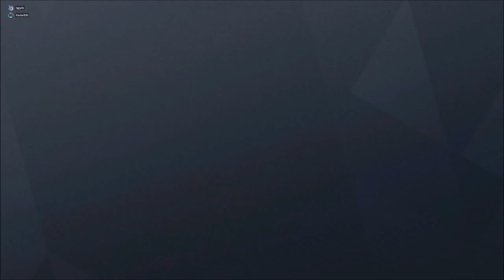Le Retour des Clutchs ! (Rainbow Six Siege)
Moments Forts ! Rainbow Six Siege #96
Plusieurs actions sympathiques sur le jeu Rainbow 6 Siege !
Ma chaîne Twitch (Je compte faire des Lives très fréquemment donc n'hésitez pas à venir me rejoindre en direct !)